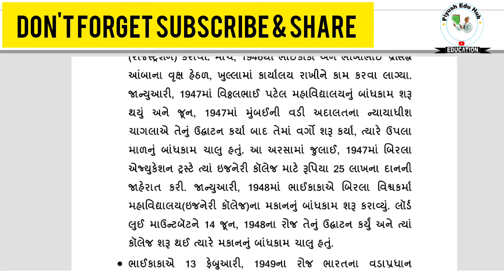"ભાઈલાલભાઈ પટેલ ગુજરાતના મહાનુભાવો" 📚✍️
Hello Friends તમને આ ચેનલ પર G.K. Update, Gk MCQS Test, Etc.વિડિયો મળી રહેશે.

Video + Thumbnail :- Paraliya Piyush

Piyush Edu Hub ના વિડિયો થી ભાણી તો જુઓ ;